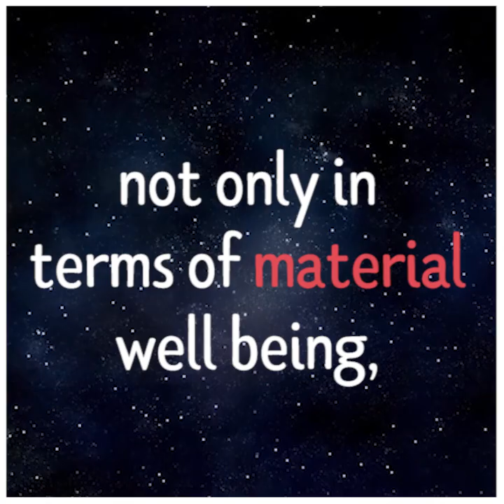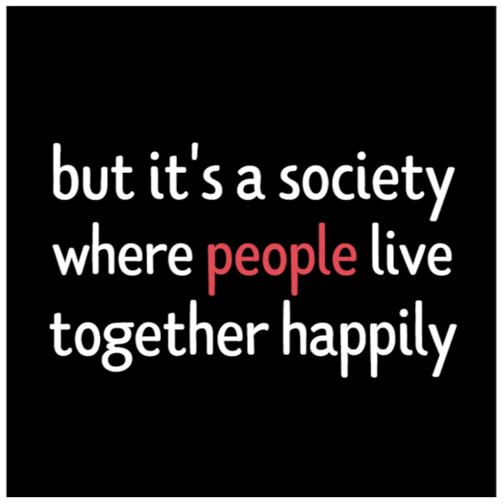Trailer: Science, innovation, and sustainability in Thailand | Yongyuth Yuthavong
Prof. Yongyuth Yuthavong is former Deputy Prime Minister and former Minister of Science and Technology of Thailand.

What is the more human side of science like? How is it linked with the human spirit? And what is the role this connection plays in the growth of an entire country?

Professor Yongyuth Yuthavong draws a detailed and thoughtful map on how science inspired him to grow from an avid biochemistry student, to a determined researcher in the fight against Malaria in Thailand, to the country’s very own Deputy Prime Minister.

As a pioneer and an investigator at heart, Yuthavong played an important role in the creation of Thailand’s National Science and Technology Development Agency, focusing his research in the interactions of Malaria and the creation of antimalarial drugs. As a politician and as a professor, he puts sustainable, long-term development at the forefront of his discourse, and continues to dream of a brighter future in which the younger generation gets the chance to learn, experience and contribute to society, within and outside the scientific sphere.

With a life devoted to science, which brightest aspects can be found in his book Sparks of the Spirit, professor Yuthavong remains a shining light in the world of research and politics, reminding us that true passion touches not only ourselves, but those around us.

Professor Dr. Yongyuth Yuthavong is a former Deputy Prime Minister and former Minister of Science and Technology, Thailand and an outstanding Thai scientist with a particular interest in the broad issues of public policies, especially those concerning the application of science and technology for development - as well as human development in general.

Dr. Yongyuth spent a long career at Mahidol University, conducting research and teaching. He was appointed Professor of Biochemistry in 1983 and was honored with the “Outstanding Scientist of Thailand” Award in 1984, from the Foundation for the Promotion of Science and Technology. During the same period, he was chosen as the Director of the National Centre for Genetic Engineering and Biotechnology (BIOTEC) from 1985 until 1989.

Dr. Yongyuth became the first President of Thailand’s National Science & Technology Development Agency (NSTDA) from 1992 until 1998 and in 2004, he received the Nikkei Asia Prize for Science, Technology and Innovation from the Nihon Keizai Shimbun, Japan, for his outstanding work on antimalarial drug targets, as well as the prestigious “Person of the Year” Award from Thailand’s National Identity Board. Dr. Yongyuth served as the Minister of Science and Technology from 2006 to 2008, when The Nation newspaper named him one of “the 35 most influential Thais over the past 35 years”. Dr. Yongyuth has since returned to his research career with BIOTEC, where he now heads a research group working on the development of new antimalarials.